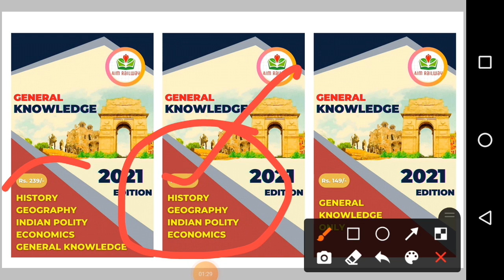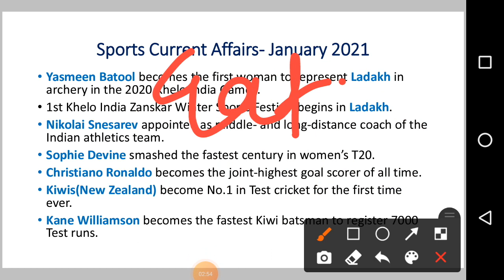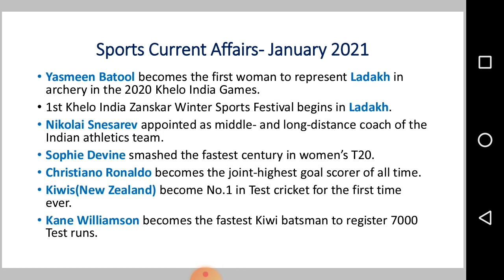Sports Current Affairs 2021 JANUARY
current affairs for ntpc 2020,
current affairs for ntpc,current affairs for ssc chsl 2020,
current affairs for rrb ntpc 2020,current affairs for pune metro,
current affairs for aai atc,current affairs for intelligence bureau,
current affairs for ssc je 2020,current affairs for ssc je,
current affairs for rrb group d,current affairs for all competitive exams,current affairs for post exam,
current affairs for aai,current affairs for ib acio,
current affairs for ib acio exam,current affairs for ib acio 2021,
current affairs for ib 2021,current affairs for drdo mts,
current affairs for drdo mts exam,current affairs for drdo mts 2020,
current affairs for ssc je,current affairs for ssc je 2020 in english,
current affairs for ssc cgl 2020,current affairs for group d 2020,
current affairs for rrb ntpc 2020 in english,current affairs for group d,
current affairs for ssc chsl 2020 in english,current affairs post office,
current affairs ssc chsl 2020,current affairs ssc je,current affairs ssc chsl,
current affairs ssc cgl,current affairs ib acio,current affairs 2020,
current affairs 2021,current affairs 2020 in english,current affairs aai atc,